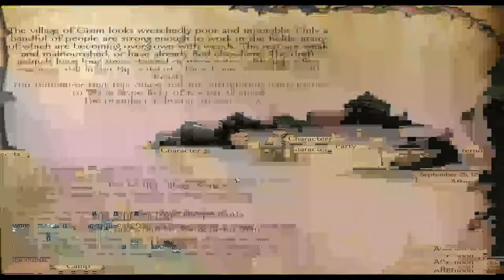Let's Play Mount and Blade Warband Ep 41 I Beg To Differ